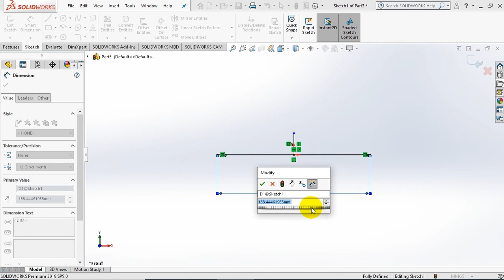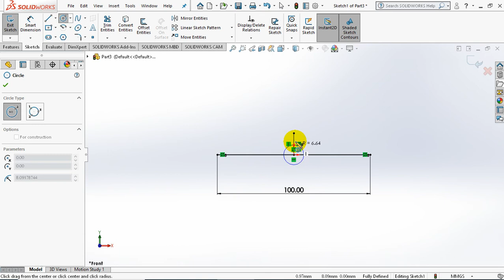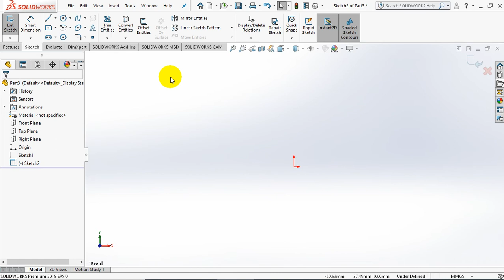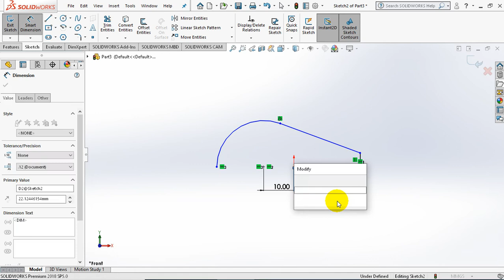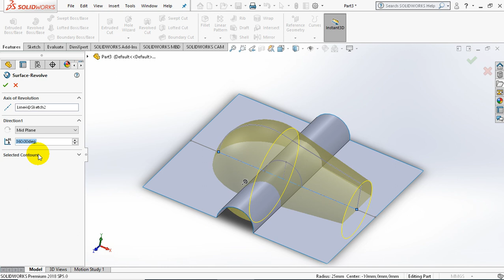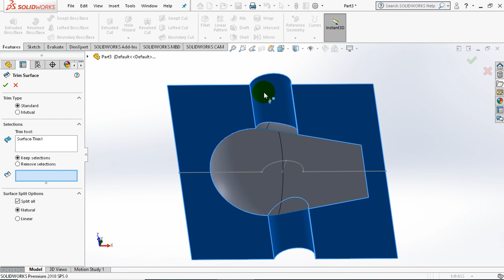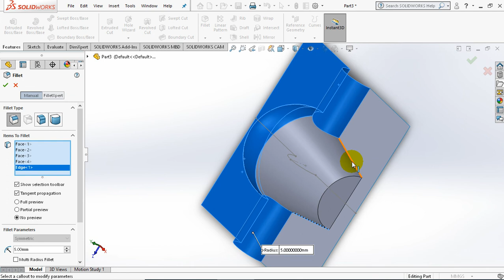basic solidworks 005-Surface Modeling